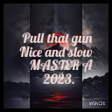PULL THAT GUN NICE AND SLOW BY MASTER A 2023